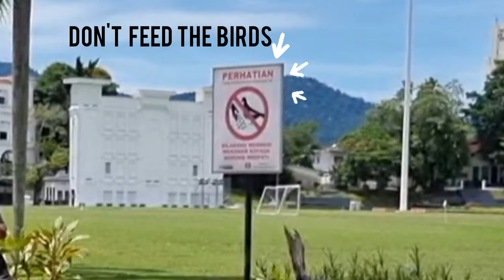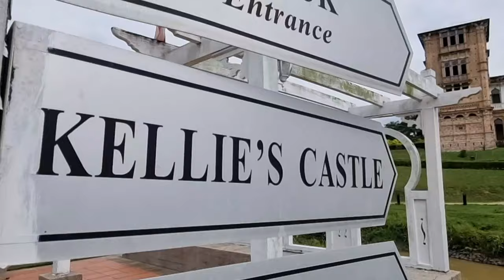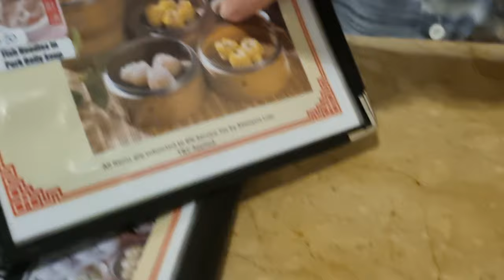IPOH, Malaysia we DIDN'T EXPECT THIS!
Hello everyone, Today Jay and I take you to Ipoh, Malaysia and IT WAS AWESOME!  We didn't really know what to expect before coming to Ipoh but heard it was a must do, so we packed up the car and hit the road!  Buddhist temples in caves, Kelly's Castle and the Limestone cliffs were so beautiful.
❤️ Wattstraveling!

Places we visited:
Kellie's Castle:

😎Northern Thailand Adventures- PICK YOU FAVOURITE!

M50 Canon Camera
Samsung S21 5G (256GB/Southeast Asia model
Osmos DJI 4
Asus VivoBook
Microsoft Bluetooth
Editing App used: Inshot Pro